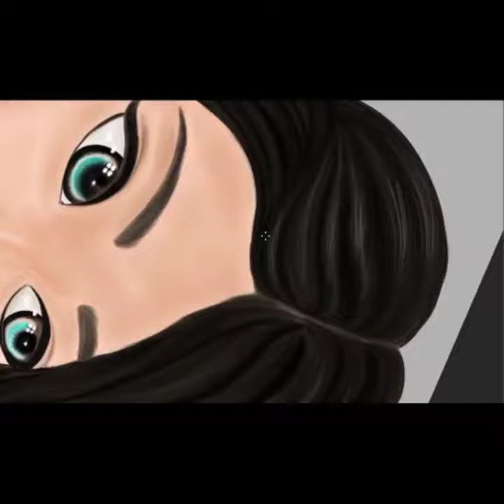June 2, 2021